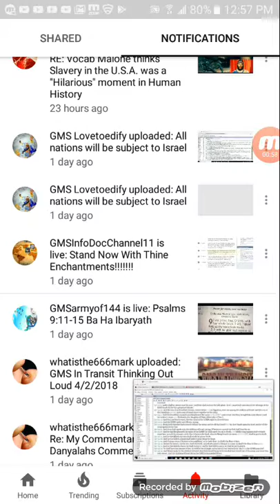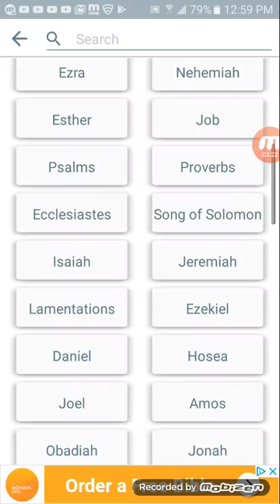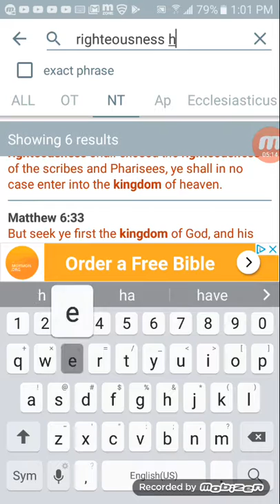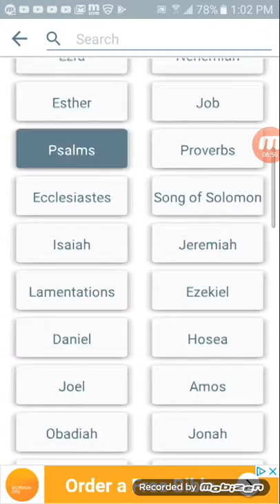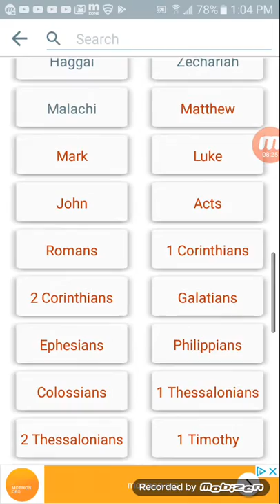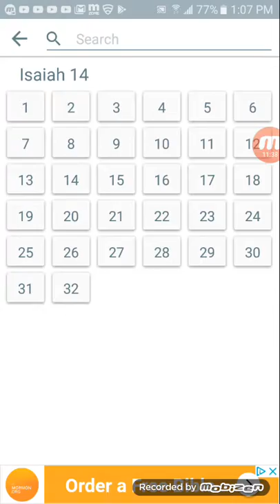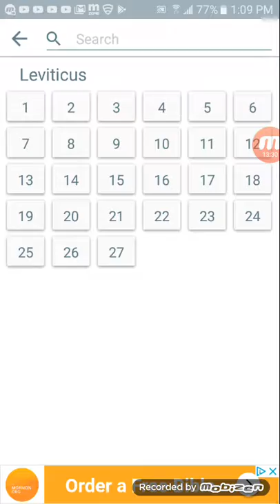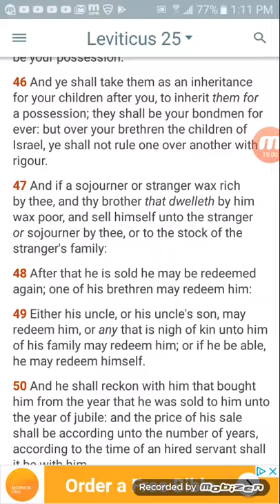RE: All nations will be subject to Israel